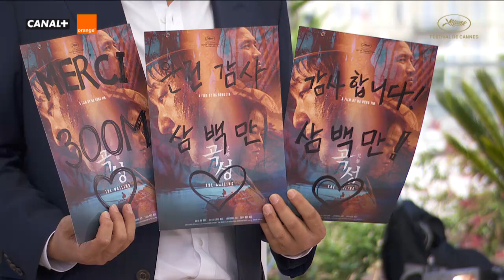GOKSUNG - Photocall - EV - Cannes 2016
Photocall GOKSUNG : Na Hong-Jin, Kwak Do-Won, Chun Woo-Hee, Kunimura Jun